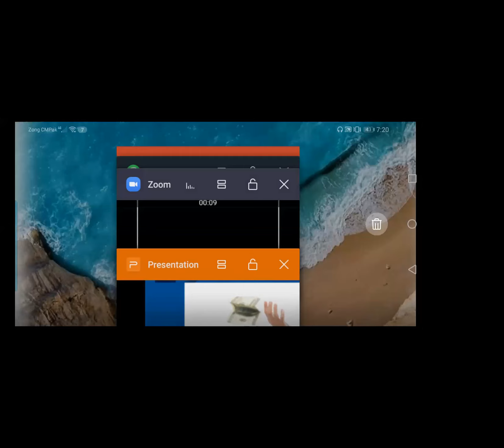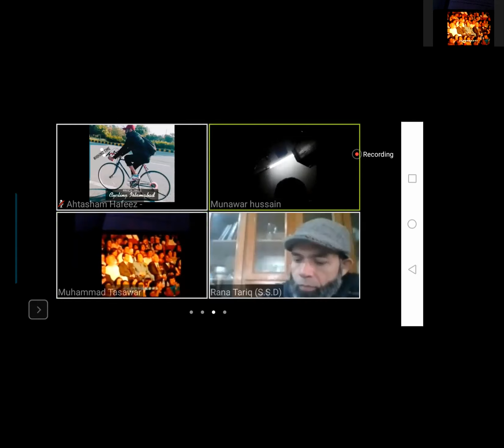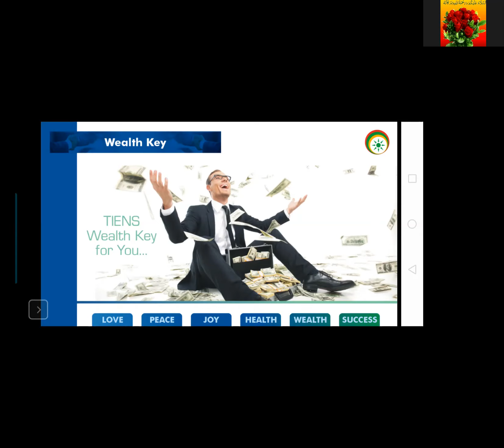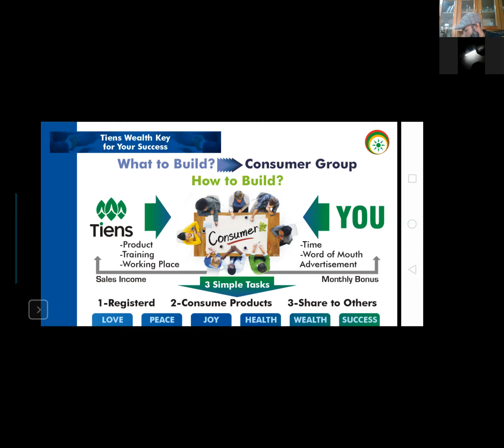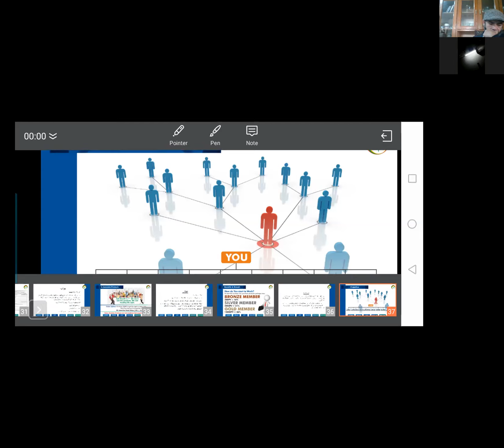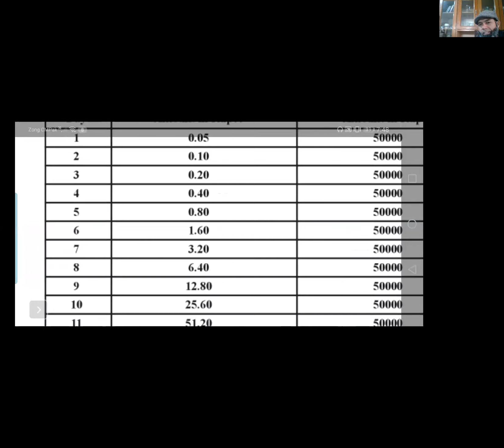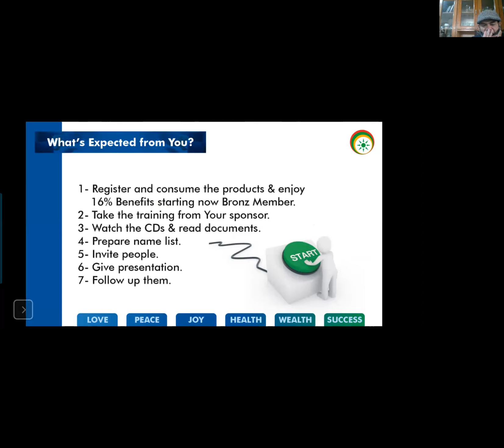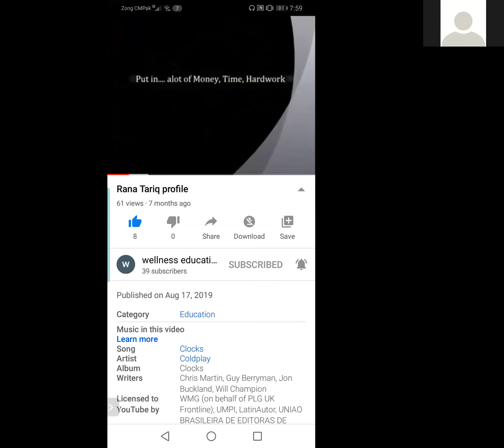ONLINE HOME MEETING ON ZOOM. part2